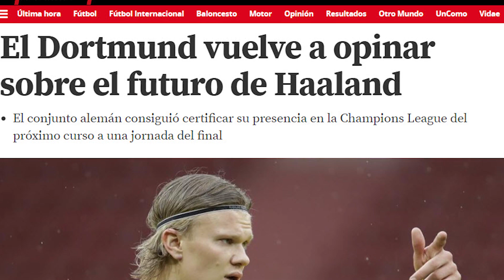¡PUERTA CERRADA! | EL DORTMUND SE CLASIFICÓ PARA CHAMPIONS Y WATZKE SENTENCIÓ SOBRE HAALAND